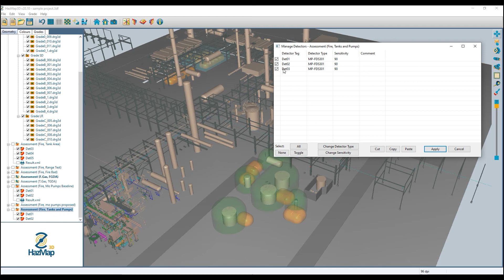HazMap3D - Flame Detection Mapping - Cut, Copy and Paste Detectors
This video shows you how to move flame detectors from one assessment to another in HazMap3D using cut, copy, and paste in the "Manage Detectors" screen.